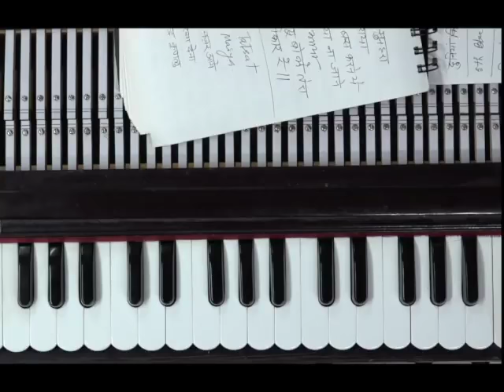नागिन धुन मन डोले मेरा (One of the best Naagin Dhun video tutorial)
Contact to join music classes Tel - (India) 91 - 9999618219(Mobile & WhatsApp) (USA) 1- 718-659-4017(Mobile & WhatsApp) Classes available for Indian classical vocal, Bhajans, Ghazals, Tabla, Harmonium, Dholak, Keyboard, Sitar, Mandolin, Flute, Violin & Banjo. Classes available for Indian classical vocal, Bhajans, Ghazals, Tabla, Harmonium, Keyboard, Violin & Banjo.